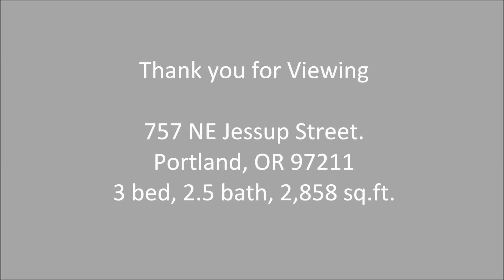SOLD- 757 NE Jessup St. Portland, OR 97211 By Taylor Group Realty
SOLD- 3 Bed, 2.5 Bath,  2,858 Sq. Ft.

ENJOY A RARE DETACHED ADU NEAR ALBERTA NEIGHBORHOOD! STUDIO ADU HAS MANY OPTIONS FOR USE. STUNNING MODERN MASTERPIECE HOME FEATURES A LIGHT-FILLED OPEN FLOOR CONCEPT.LUXURIOUS FINISHES & AMENITIES,LARGE CUSTOM WINDOWS & A CUSTOM FIREPLACE ARE PERFECT FOR LIVING & ENTERTAINING, ALL FLOWING OUT TO COVERED OUTDOOR LIVING SPACE. GOURMET KITCHEN WITH SS APPLIANCES, QUARTZ, AND PANTRY. WALK TO RESTAURANTS, BARS, SHOPS, GALLERIES & CAFE'S.